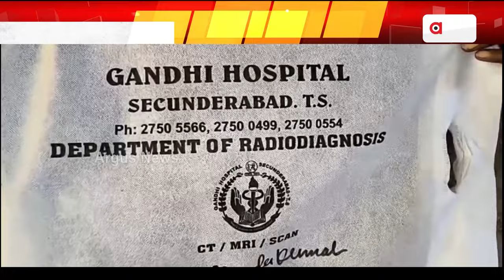ପୁଣି ଦାଦନର କରୁଣ ଚିତ୍ର-ସରକାରୀ ସହାୟତା ଅପେକ୍ଷାରେ ପରିବାର || Dadan Labour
ଦାଦନ ଶ୍ରମିକଙ୍କର ଦୁଃଖ ନାଇଁ ସରବାର । କି ତାକଁର୍ ଦୁଖ୍ ବୁଝବାର ଲାଗି କେହି ଅଛନ୍ । ଦିନକେ ଦିନ ଦାଦନଙ୍କର୍ ଦୁର୍ଦ୍ଦଶା ବଢି ଚାଲିଛି । ଏନ୍ତାଥି ରୁଗେ ପଡଲା ସରକାରୀ ସାହେତାକେ ଟାକି ବସିଛନ୍ । ଏନ୍ତା କିଛି ଘଟନା ସାମନାକେ ଆସିଛେ କଳାହାଣ୍ଡି ଜିଲ୍ଲା ଧର୍ମଗଡ ବ୍ଲକରୁ ।